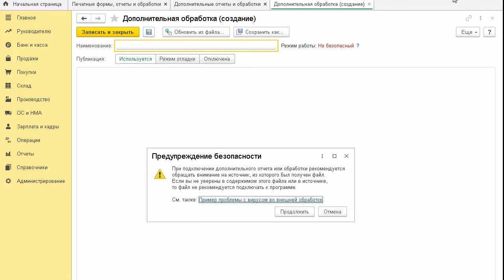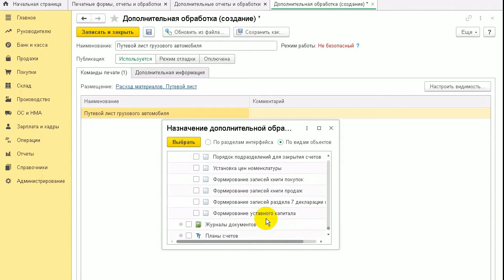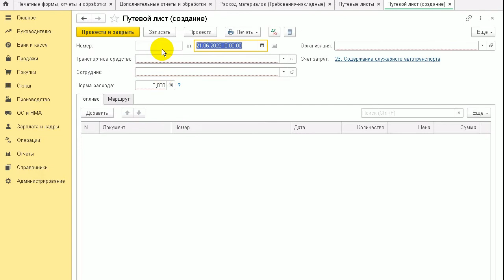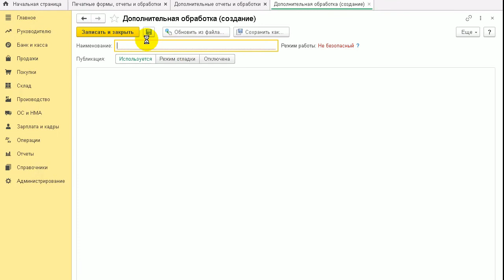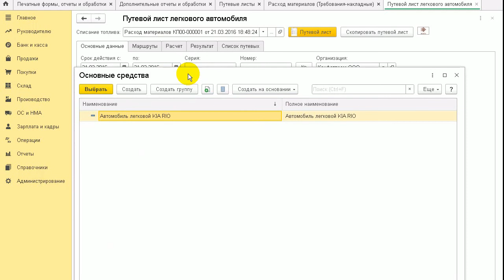Путевой лист в 1С Бухгалтерия 3.0 . Установка в 1С:Бухгалтерия обработки работы с путевыми листами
Как известно, Вы можете приобрести обработку заполнения путевых листов в "1С:Бухгалтерия 3.0"
Путевой лист легкового авомобиля

Путевой лист грузового авомобиля (форма 4-С и форма ИП)

Решение представляет собой файл обработки (*.epf) для информационной базы "1С:Бухгалтерия 3.0". Для базы 1С, которая не является облачной в 1СФреш. Для 1С Фреш есть отдельное решение по заполнению путевых листов в 1С:Бухгалтерия 3.0

Обработку заполнения путевых листов необходимо загрузить в базу 1С:Бухгалтерия 3.0. После этого путевые листы доступны из документов "Расход материалов (требование-накладная)" и "Путевой лист в 1С:Бухгалтерия 3.0.

В данном видео мы наглядно показываем как загрузить полученную обработку заполнения путевых листов в 1С:Бухгалтерия 3.0